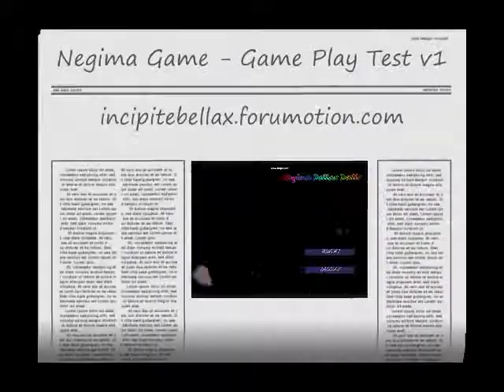AAS Gameplay v1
The first version of a Negima Fangame.
As you may note, the model isn't a exact copy but they are good enough all things considered. The game is made in Unity 3D.

Negima is a copyright of Ken Akamatsu and he holds all the rights to the series.

We need character modelers for the game, if you'd like to help out, please apply on the Forums.